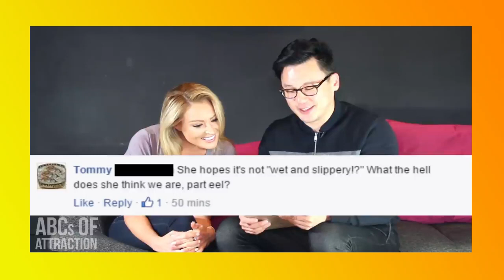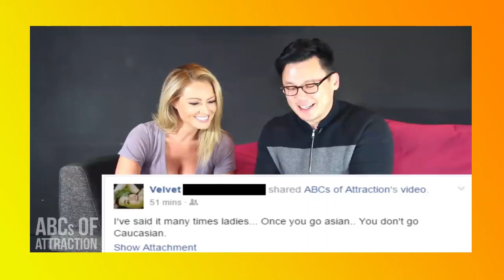Secret Techniques on How To Kiss Girls Properly (Reaction Video)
Eliot Chang and Kelley Carmel reveal 3 new secret techniques on how to kiss girls properly, especially if you're an Asian man. Both were in the viral video "White Women Kiss Asian Men For The First Time" and react to the massive fanmail and comments they received from the video and provide their funny opinions. If you want a laugh and get a better idea on how to kiss girls for your future date, then this is a must see video!

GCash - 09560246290